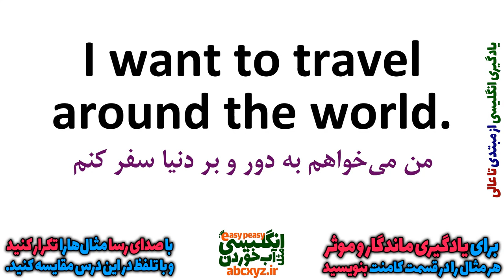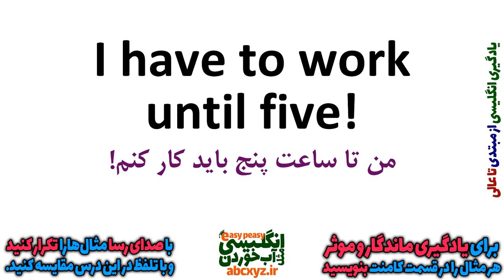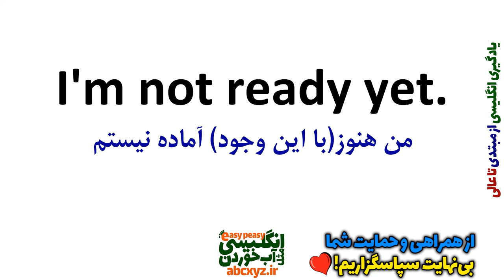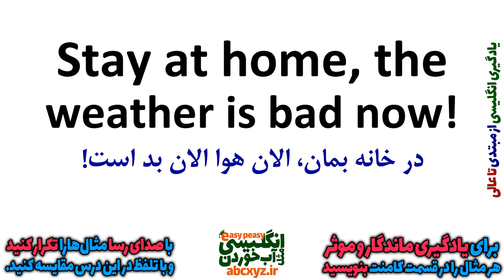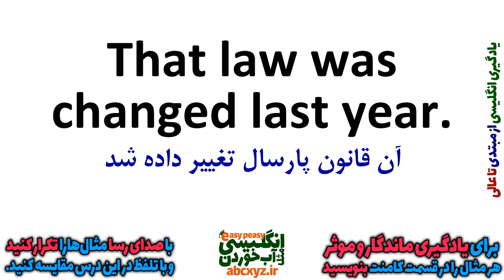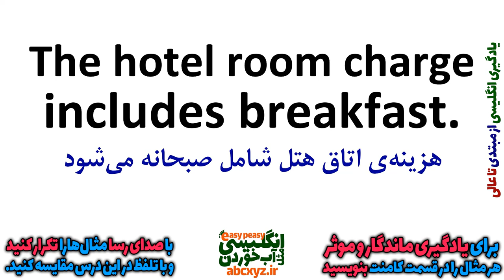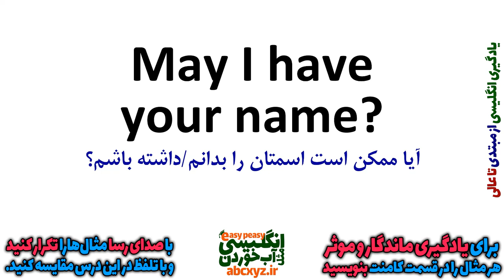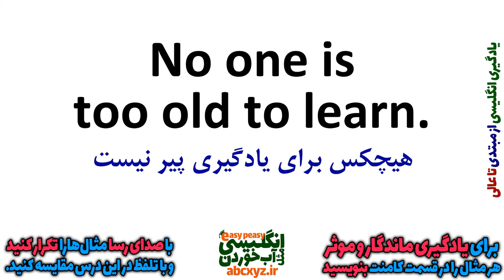یادگیری انگلیسی و جملات روزمره انگلیسی از ابتدا برای همه بصورت آهسته و گام به گام | درس 7